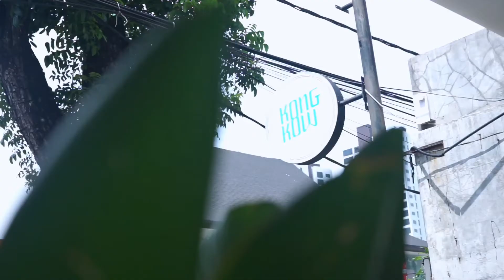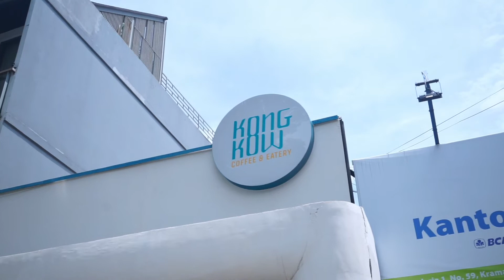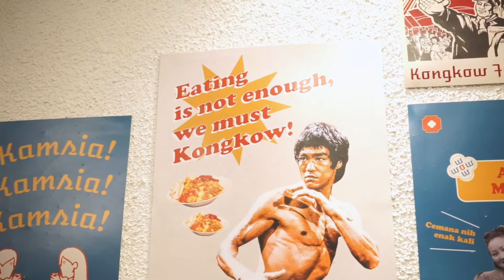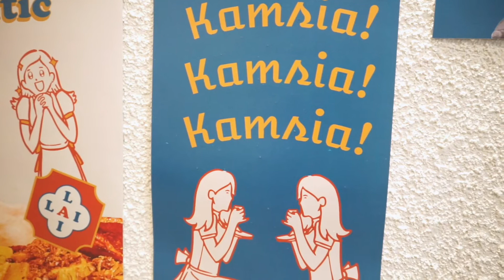ADA YANG BARU : MASAKAN KHAS MEDAN Di JALAN GANDARIA JAKARTA SELATAN.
KONGKOW Coffee & Eatery

Alamat: Jl. Gandaria 1 No.59A, Kramat Pela, Jakarta, Kota Jakarta Selatan, Daerah Khusus Ibukota Jakarta 12130